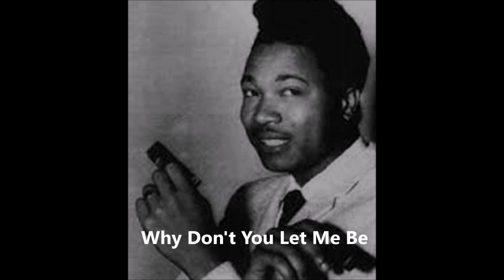J.D. Horton-Why Don't You Let Me Be